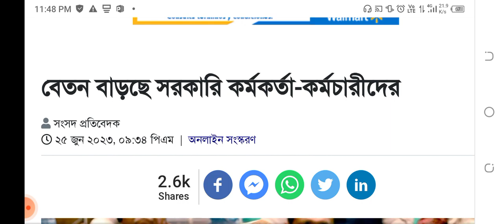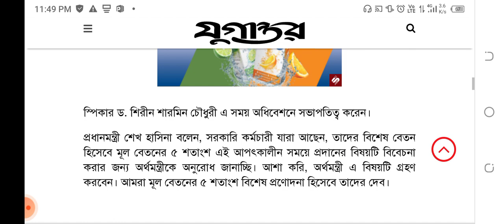অবশেষে সংসদে প্রধানমন্ত্রী চাকুরীজিবিদের মুল বেতনের ৫% বেতন বৃদ্ধির ঘোষণা দিল যা ০১জুলাই কার্যকর হবে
বেতন বৃদ্ধি 2023, বেতন বৃদ্ধির জন্য আবেদন, বেতন ভাতা বৃদ্ধি, নতুন বেতন স্কেল ২০২৩, বেতন কাঠামো ২০২৩, বেতন ভাতা বৃদ্ধির সুখবর, বেতন কাঠামো বৃদ্ধির খবর ও সরকারি নোটিশ, বেতন ও ভাতা বৃদ্ধির খবর, সরকারী কর্মচারিদের বেতন বৃদ্ধি, বেতন বৃদ্ধির খবর, বেতন বৃদ্ধির সুপারিশ, বেতন বৃদ্ধি 2022, সরকারি চাকরির বেতন বৃদ্ধি, বেতন বৃদ্ধি, সরকারি কর্মচারীদের বেতন বৃদ্ধি,
টিফিন ও শিক্ষা ভাতা, new pay scale, 9th pay scale 2023, 9th pay scale in bangladesh, pay scale, new pay scale 2023, ১১-২০তম গ্রেড, pay scale 2022 update news, পেনশন নিয়ে নতুন নিয়ম ২০২৩, pay scale 2023, পে স্কেল ২০২৩, বেতন কাঠামো ২০২৩, নতুন বেতন স্কেল ২০২৩, বাংলাদেশ সরকারি চাকরির নতুন বেতন স্কেল ২০২৩, নবম পে স্কেল এর খবর, নবম পে কমিশন, মহার্ঘ ভাতা ২০২৩, মহার্ঘ ভাতার খবর, বেতন বৃদ্ধি 2023, বেতন বৃদ্ধির জন্য আবেদন, government jobs, Mohammad Kausar Ahmed, বেতন-ভাতা বৃদ্ধি
বেতন বাড়ছে সরকারি কর্মকর্তা-কর্মচারীদের

সরকারি কর্মকর্তা-কর্মচারীদের বেতন বাড়ানো হচ্ছে। মূল বেতনের পাঁচ শতাংশ বিশেষ প্রণোদনা দেওয়ার ঘোষণা দিয়েছেন প্রধানমন্ত্রী শেখ হাসিনা।

রোববার জাতীয় সংসদে ২০২৩-২০২৪ অর্থবছরের প্রস্তাবিত বাজেটের ওপর সমাপনী আলোচনায় অংশ নিয়ে তিনি এ ঘোষণা দেন।

স্পিকার ড. শিরীন শারমিন চৌধুরী এ সময় অধিবেশনে সভাপতিত্ব করেন।

প্রধানমন্ত্রী শেখ হাসিনা বলেন, সরকারি কর্মচারী যারা আছেন, তাদের বিশেষ বেতন হিসেবে মূল বেতনের ৫ শতাংশ এই আপৎকালীন সময়ে প্রদানের বিষয়টি বিবেচনা করার জন্য অর্থমন্ত্রীকে অনুরোধ জানাচ্ছি। আশা করি, অর্থমন্ত্রী এ বিষয়টি গ্রহণ করবেন। আমরা মূল বেতনের ৫ শতাংশ বিশেষ প্রণোদনা হিসেবে তাদের দেব।